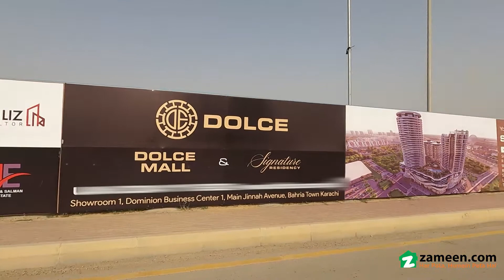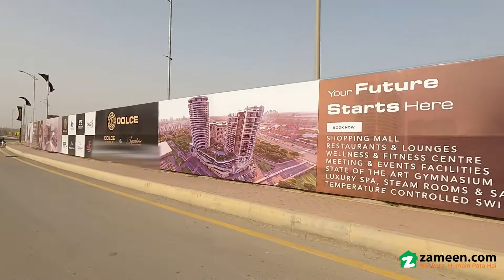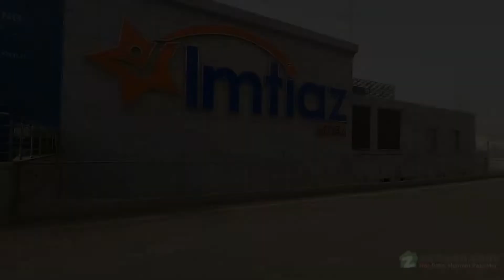18 SQYD SHOP FOR SALE IN BAHRIA TOWN KARACHI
This Shop is ideal for those of you who have been looking for such properties. You can expand your investment portfolio or satisfy your wish for a piece of real estate by buying this property as it has both qualities at the same time- the lucrative and worth keeping. This 161 Square Feet property is great for your investment needs. Invest Rs. 3,700,000 and become a proud owner of this lucrative property. A comfortable life awaits you in Bahria Town - Precinct 19, surrounded by all kinds of facilities. Not to sound biased but the city of Karachi seems to welcome all with great hope and possibilities.